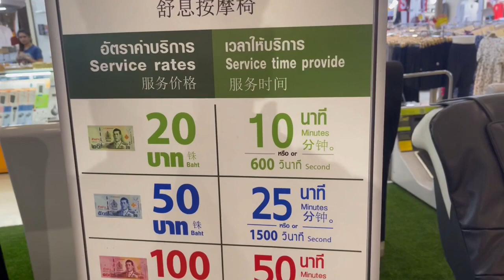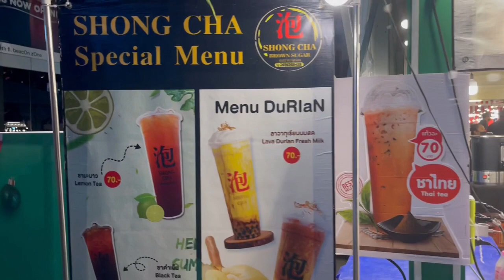EXPLORING इंदिरा मार्केट BANGKOK || दिल्ली सरोजनी नगर बैंकॉक में || JOYHUNTVLOGS🤩